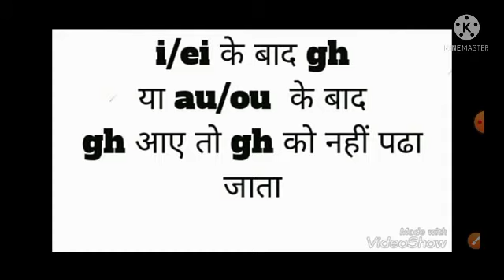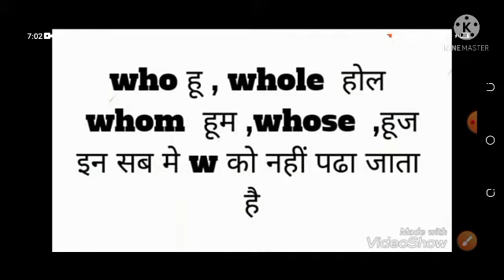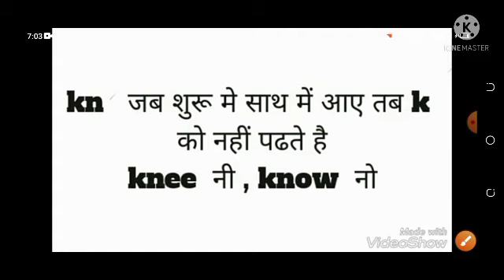English padhane ka sabse aasan niyam